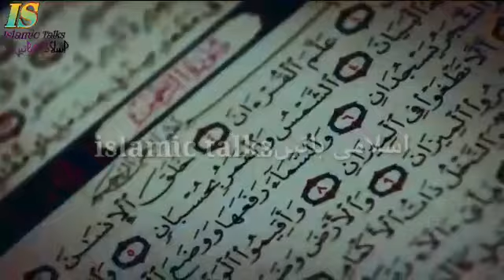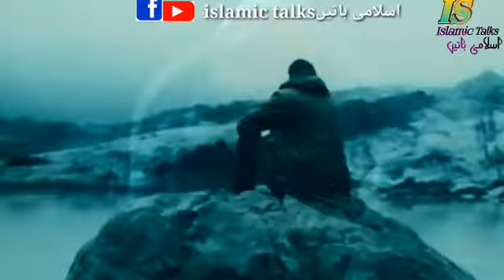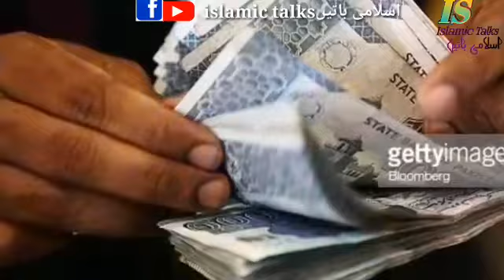رمضان غریب او لاک ڈاون ڈیر زبردست بیان شیخ عبد الحمید